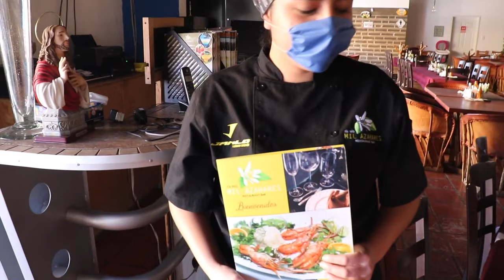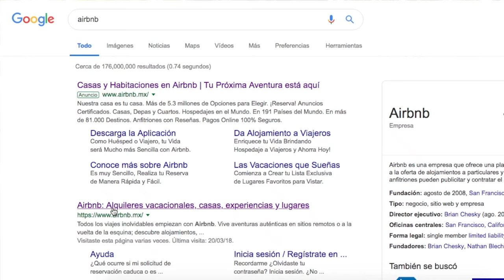⛪ Purísima del Rincón, Guanajuato ✅ Que hacer?, Costos? Que comer? Tips y GUÍA COMPLETA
⛪ Purisima del Rincon, Guanajuato | Que hacer?, Costos? Que comer? | Guanajuato Tips. Un paseo por SanFranciscodelRincón, Guanajuato, Purisima PuebloMagico, Video del Parque Cañada de Negros en Purísima del Rincón, Guanajuato, GUANAJUATO ► QUE HACER Y QUE VER en 2 - 3 días 🔴 Qué hacer en Guanajuato y sus alrededores. Quédate con nosotros para ver lo que visitamos caminando en el centro de esta ciudad. Recorrimos un poco esta ciudad y les decimos que hacer, Acompáñanos en nuestro recorrido por la bella ciudad de Guanajuato y descubre junto con nosotros los lugares mágicos de este estado. Les mostramos el Jardin de San Francisco del Rincon, Gto. desde un DRON, La capital mundial de sombrero está en Guanajuato y la visitamos y les decimos que hacer?, donde comer?, tips para su visita a Guanajuato. Descubre con nosotros la Ciudad de Guanajuato paso a paso. Demos un recorrido por los principales puntos turísticos de este estado.

✅ Te dejamos los datos de nuestra Agencia de viajes "Chavos Vlogs Viajes" A NIVEL NACIONAL ubicada en LEÓN GUANAJUATO (No importa que vivas en cualquier parte del mundo):

😍 🏝 Nuestra agencia de viajes "Chavos Vlogs Viajes", ubicada en LEÓN GUANAJUATO, Somos 1 AGENCIA DE VIAJES 100% REAL, CERO FRAUDES 100% SEGURA y AVALADA por nosotros, Y con MUCHA EXPERIENCIA, registrada ante SECTUR, aguas con los fraudes...  Checa nuestras promociones completas en nuestra FAN PAGE OFICIAL:

🔥 Quieres ir al HOTEL XCARET MÉXICO o al HOTEL XCARET ARTE o a los parques de experiencias XCARET, tenemos una PROMOCIÓN para tus reservas con hasta 45% de descuento en TODOS los parques 😱😲🔥...

TOURS CANCÚN, LOS CABOS, CABO SAN LUCAS, HOTELES TODO INCLUIDO, TOURS EN PUERTO VALLARTA, CDMX todo con la seguridad de que somos 100% REALES evita fraudes y compra con nuestra agencia "Chavos Vlogs Viajes".